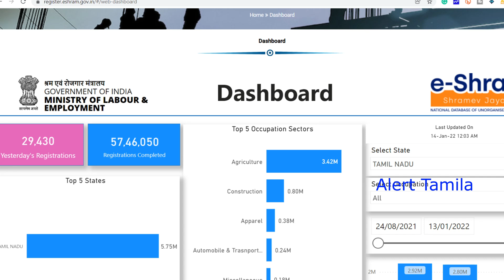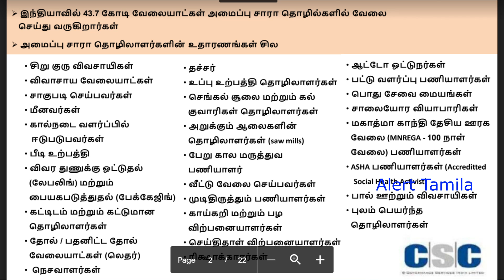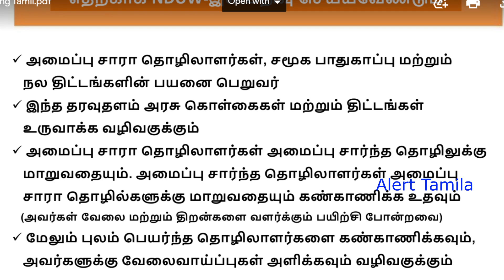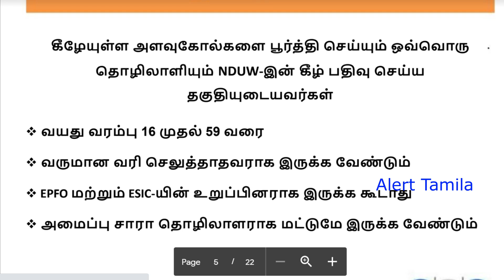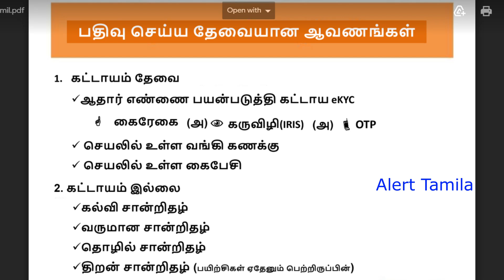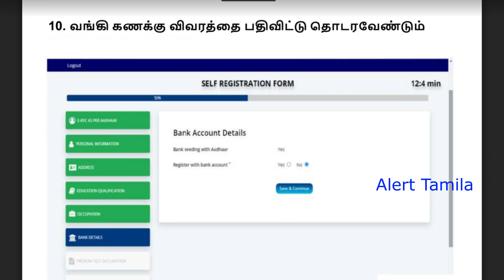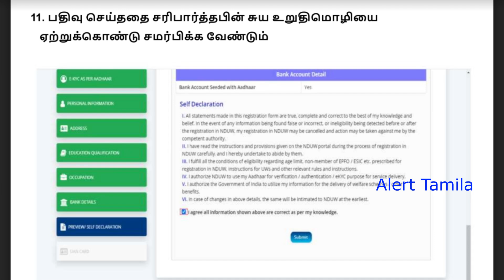Modi Government Scheme full details in tamil eshram Agriculture Government scheme 2022 Tamil Nadu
1. Self-registration icon image Aadhaar number
2. Mobile icon image Aadhaar linked active mobile number
3. Bank icon image bank account details
4. Age icon image. Age should be between 16-59 years (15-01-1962 to 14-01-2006)

in Tamil Nadu, more than 3.42 M Applying for this scheme from agriculture aspirants. other categories - construction 0.80 M, apparel 0.38 M, automobile and transportation 0.24 M, miscellaneous 0,18 M.

Agriculture scheme and other unorganised sector scheme.
upcoming government scheme 2022

😀 மாதம் மாதம் தொகையா ? மோடி திட்டம் தமிழ்

The Ministry of Labour & Employment which is one of the oldest and important Ministries of the Government of India, is continuously working on improving life and dignity of Labour force of country by protecting & safeguarding the interest of workers, promotion of welfare and providing social security to the Labour force both in Organized and Unorganized Sectors by enactment and implementation of various Labour Laws, which regulate the terms and conditions of service and employment of workers.

in this video, I will describe all details about the unorganized worker pension scheme. in this scheme, the subscriber can earn RS.3000 for every month after 60 age attained. just pay 55-200 every month. 18 - 40 aged candidates are eligible for this Modi government scheme.
government schemes 2021 in Tamil Nadu  govt scheme for investment Modi schemes in Tamil scholarships

Pradhan Mantri Shram Yogi Mandhan (PMSYM) (Unorganized Pension) Implementated on (Launch date) Feb 2019. PMSYS Target beneficiaries are Organized and unorganized sector labours.

Eligibility
 For Unorganized Workers (UW)
 Entry Age between 18 to 40 years
 Monthly Income up to Rs 15000/-

Features
Assured Pension of Rs. 3000/- month
Voluntary and Contributory Pension Scheme
Matching Contribution by the Government of India

government schemes 2022 in tamil
tamil nadu government schemes 2022
modi schemes in tamil
tamil nadu govt schemes
tn government schemes
modi government schemes
tamil nadu government schemes for farmers
government schemes in tamilnadu
ulavar attai scholarship
tamilnadu government schemes
tamilnews,modi house loan in tamil
agriculture scheme 2022
agriculture scheme in tamilnadu
modi government scheme
agriculture scheme in tamil
ulavar attai scholarship
best govt scheme for investment, free girls government scheme in tamil nadu 2022, government schemes in tamilnadu, tamilnadu government schemes
tn government schemes,
tn govt scholarships,
tamil news,
government jobs 2022,
government schemes for girl baby,
government schemes for students,
modi house loan in tamil,
modi government schemes,
modi govt schemes,
free sewing machine scheme

Interested applicant can apply through the following links. this government scheme for unemployed persons who registered on the district employment exchange board. Candidates can know full instruction in this video like eligible criteria, age limit, scholarship amount, how to apply for a scholarship, and other eligible details.

monthly unemployment scholarship 2022
tn scholarship 2022
tamilnadu scholarship 2022
alert tamila
tamil news
scheme
scholarship
tamil nadu welfare schemes
tamil news
@ALERT TAMILA